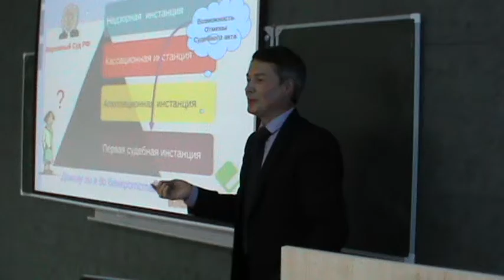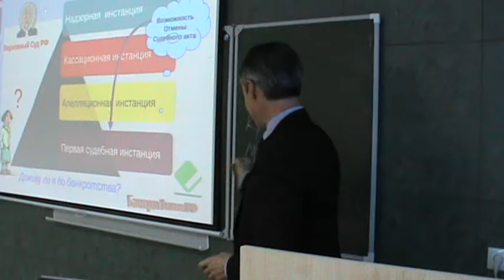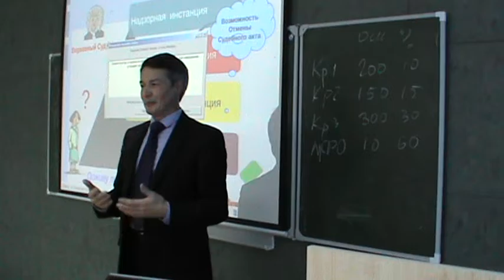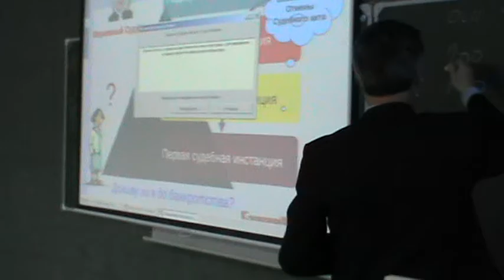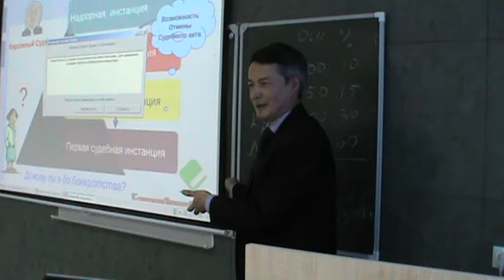Как работает судебная система? Правила игры.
Банкротство граждан через смартфон как социальный сервис    Банкротство граждан через смартфон как социальный сервис . . . Вход для пенсионеров и граждан, имеющих проблемные кредиты, бесплатный, но по регистрации

Официальное наименование мероприятия:  Банкротство граждан через смартфон как социальный сервис призванный урегулировать острые конфликты в современном Российском обществе -  предварительные итоги первого года работы и новая профессия XXI века. Вход для граждан, имеющих проблемные кредиты, бесплатный, свободный - до 10 билетов (необходимо иметь паспорт,  копию одного - двух проблемных договоров на имя слушателя и пройти регистрацию

Вопросы о регистрации на мероприятие по тел. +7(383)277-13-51, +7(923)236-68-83. Здесь можно получить ответ на часто задаваемые вопросы о банкротстве граждан из первых рук, от практиков, которые создали первый прецедент в России банкротства граждан и полного освобождения от обязательств перед кредиторами.